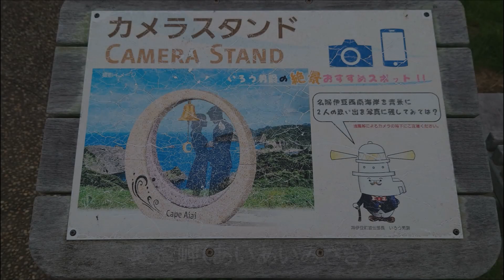【ユウスゲ公園】神奈川・静岡一人旅Par9 静岡県南伊豆市 海底火山の記憶を一望する天然テラス！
神奈川・静岡一人旅　Part9　一泊二日で車中泊！
伊豆の先端・南伊豆町で観光！
知る人ぞ知る超穴場絶景スポット【ユウスゲ公園】！
天気が良ければ伊豆諸島が一望できる天然スポット！
海底火山の溶岩が流れ込んでできた絶景が一望できる天然テラス！
【愛逢岬】はデートスポット！
一人旅ではちょっと寂しさを感じます(笑)